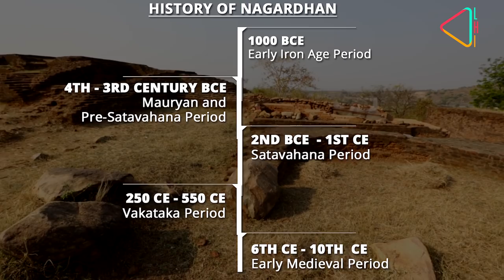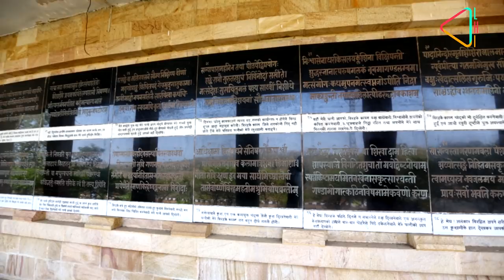Finding Mahakavi Kalidasa | History of Vidarbha | Nagardhan | Tales & Trails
In the first part, of our new weekly show, Tales & Trails, we go to the heart of India, Nagardhan, an ancient site, that is still revealing its mysteries. It takes us to the story of the prominent princess Prabhavati, the daughter of Gupta emperor Chandragupta and the noted Sanskrit poet Mahakavi Kalidasa. Marvel at the mysterious gigantic pots of Nagardhan, whose presence has astounded archaeologists and the connection of Ramtek, near Nagpur with Kalidasa.  Discover the fascinating history of Vidarbha, now lost in pages of time.